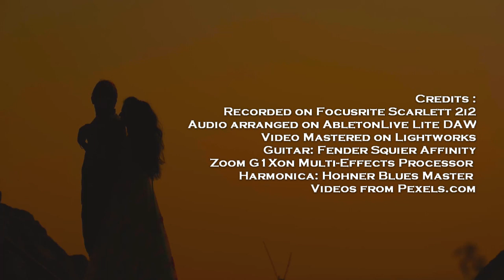Cant Help Falling in Love, Elvis Presley Cover by Hari Shanker